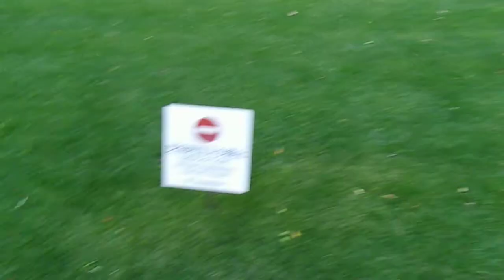TMgreendoorponticello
a Tokyo Midtown, dalla clinica degli animali "gree door" attraversiamo il ponticello e arriviamo al Museo Design Sight disegnato da Tadao Ando, forse l'architetto giapponese più famoso al mondo